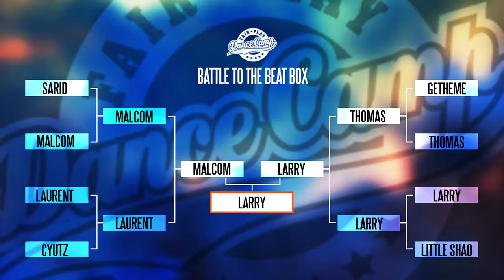LARRY FINAL BEATBOX VS MALCOM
Fair Play Dance Camp 2016

LARRY VS MALCOM
WINNER LARRY THE BEST